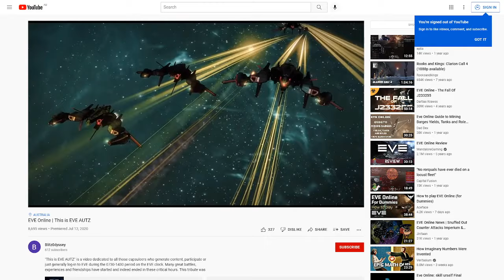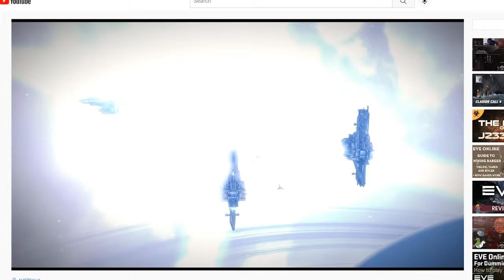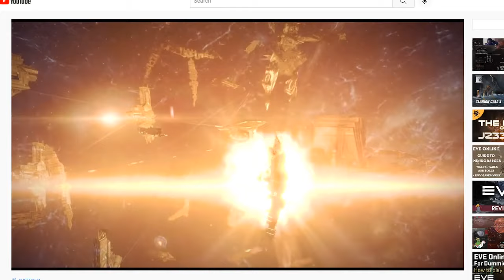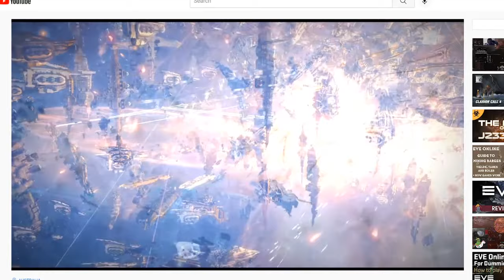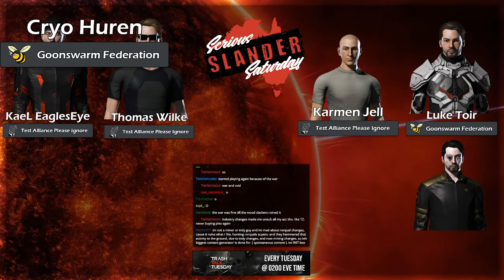SERIOUS SLANDER SATURDAY! - Mayhem going to Init, NSH Falls and CCP Changes to the Upcoming Patch